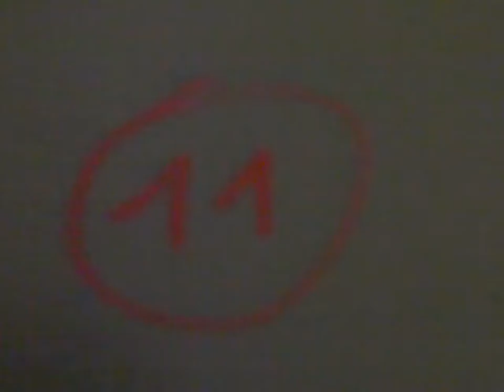sebasto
divers locaux